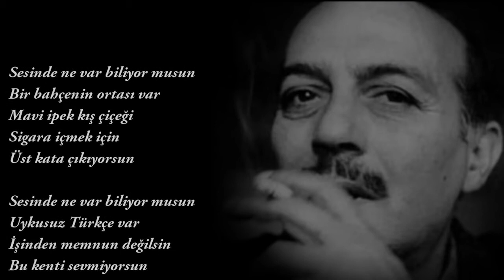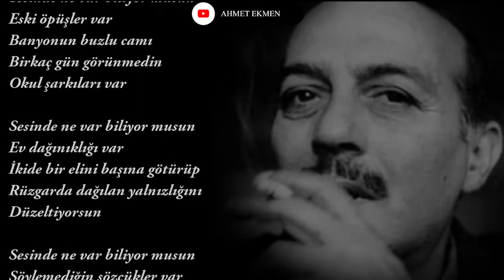Cemal Süreya 8 10 Vapuru Seslendirme Ahmet Ekmen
► Seslendiren : Ahmet Ekmen
► Sözler :